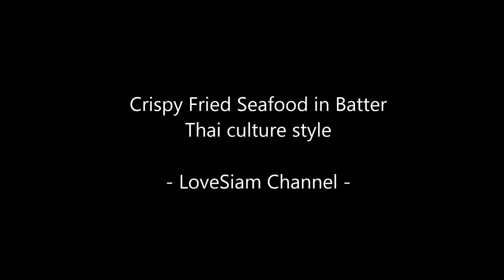Crispy Fried Seafood in Batter - Thai food culture style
Crispy Fried Seafood in Batter - Thai style, Thai street food
Location : Ayutthaya, Thailand